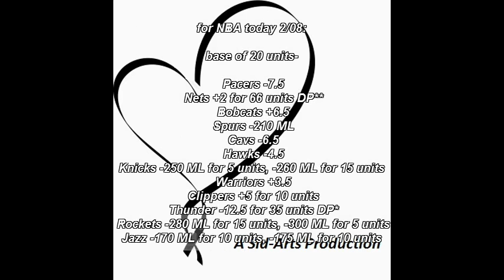Here To Perform Mathematically! 2/8/2013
Music is Until The End-